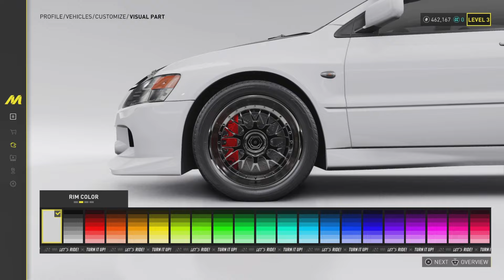well this game died quick..